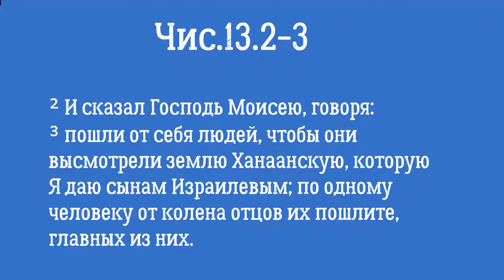Недельная глава "Шлах"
12 соглядатаев, бунт и реакция Б-га.
9 ава причины и последствия.
Взаимосвязь веры и покаяния.